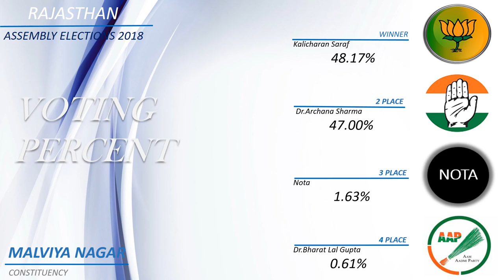MALVIYA NAGAR Assembly Constituency